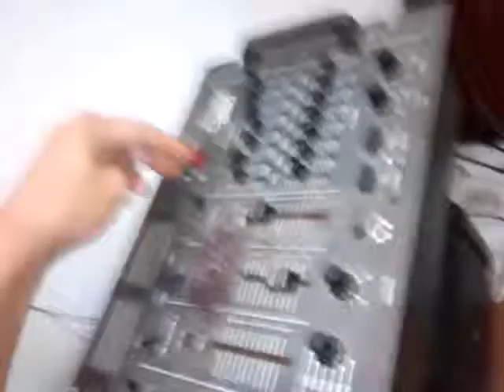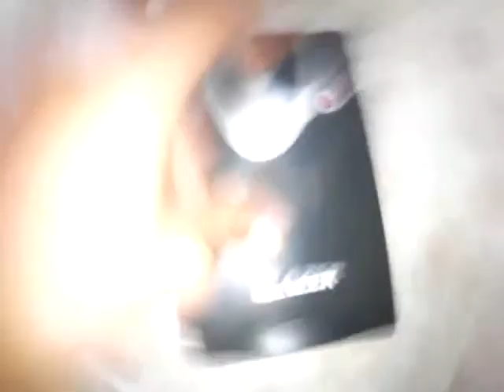Ups de coputadora